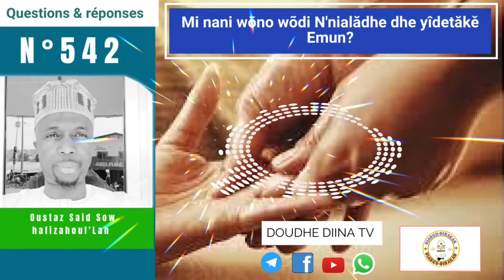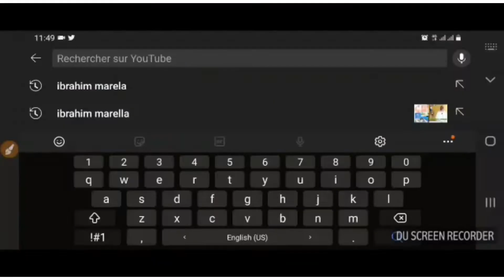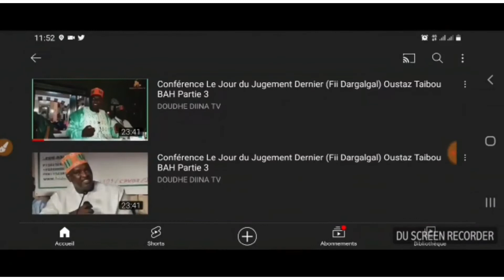✅🟢 Mi nani wōno wõdi N'nialădhe dhe yîdetăkě Emun?